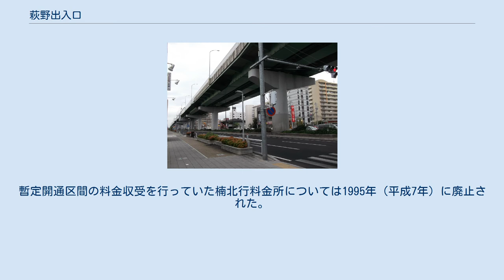萩野出入口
当施設の位置 暫定出入口が所在した付近（2014年8月） 萩野出入口（萩野暫定ランプ）（はぎのでいりぐち）は、かつて愛知県名古屋市北区萩野通にあった暫定的な名古屋高速道路1号楠線の出入口である。
通行料金は本線上にある楠料金所（楠出入口）で収受していたため、当ランプには上下線とも料金所はなかった。
東片端JCTまでの延伸工事により廃止された。
 当初計画では設置する予定はなかったが、1号楠線建設中の1976年（昭和51年）11月に萩野通以南が半地下・トンネル式の計画に変更となったために、以南の建設が大幅に遅れる見通しとなった。
そのため、1979年（昭和54年）度に工事が先行する区間である萩野通までの区間を暫定的に開通させ、新川中橋における交通渋滞の緩和を図ることとなった。
暫定出入口の設計は、以南の区間が高架式となっても半地下式となっても対応できるものとした。
1987年（昭和62年）8月、以南の区間が高架式と確定したため、橋桁を本線桁として再利用し 、コストダウンを図ることとした。
1994年（平成6年）11月16日午前0時をもって、1号楠線の暫定開通区間全線を通行止めにする工事に入り、暫定出入口の利用は終了した。
暫定開通区間の料金収受を行っていた楠北行料金所については1995年（平成7年）に廃止された。